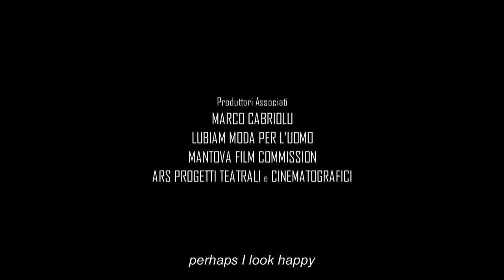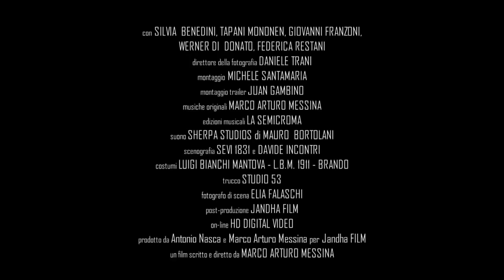IL SOLE DI NINA director, screenplay and music composer by Marco Arturo Messina Official Trailer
di Marco Arturo Messina
Film